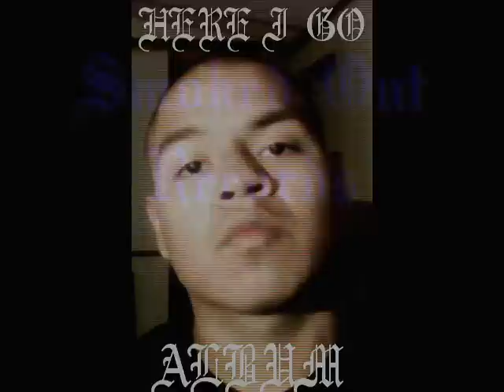Travieso - Locked Up